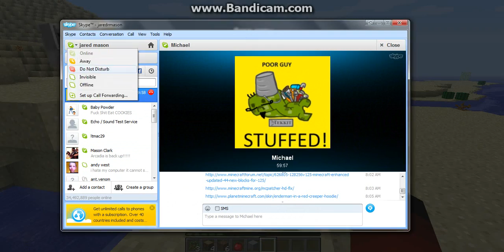minecraft lets play with jared and cleaver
alll we do in this episode is talk to you guys and we also are trying to involve you in a lot of stuff! we love our viewers!